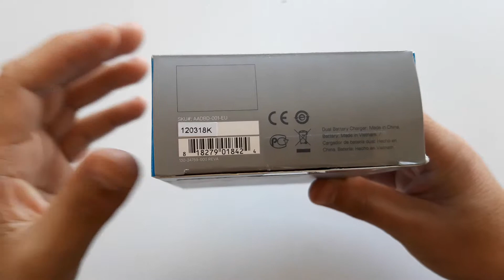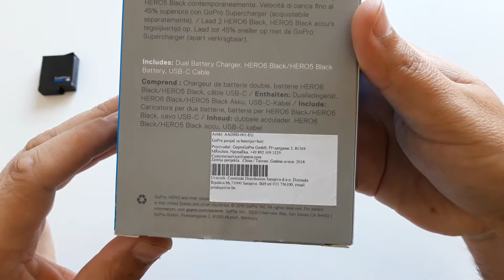GoPro dual charger with additional battery unboxing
U ovom videu možete vidjeti unboxing GoPro originalnog duplog punjača sa dodatnom baterijom.